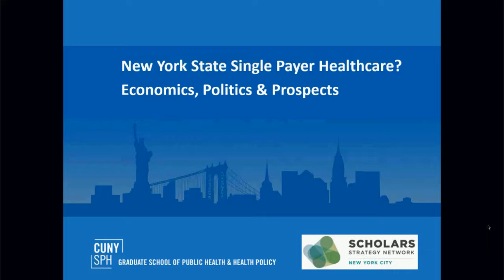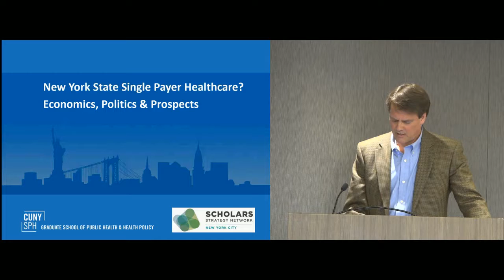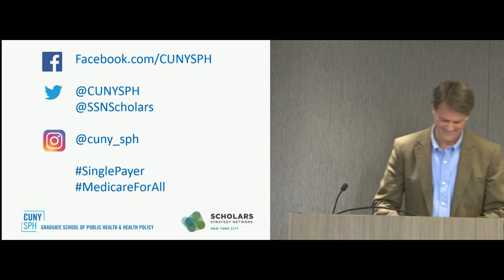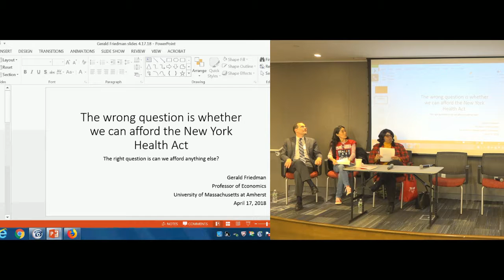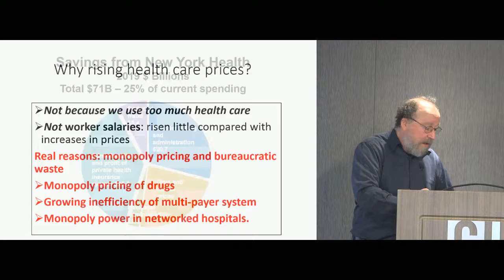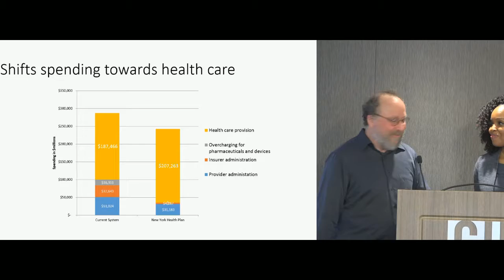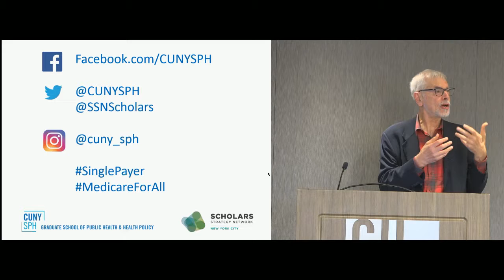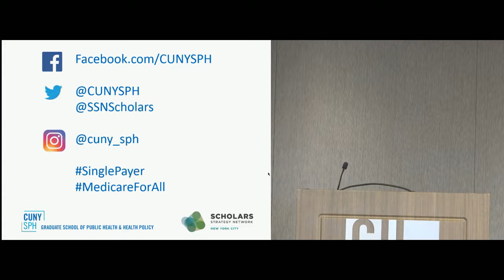NYS Single Payer Healthcare? Economics, Politics & Prospects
Today's goal is to engage policy makers, advocates, health professionals and academics in a dialogue on the prospects for single payer in New York State.

This event is sponsored by the New York City chapter of the Scholars Strategy Network, Young Invincibles, Campaign for New York Health, the CUNY Graduate School of Public Health and Health Policy, and the CUNY Graduate Center PhD Program in Social Welfare.

Speakers include Gerald Friedman, an economist who has analyzed the New York State plan passed by the NYS Assembly; Mark Levine, the new chair of the Health Committee of the NYC Council; Marissa Martin of Young Invincibles, a group that organizes millennials around policy issues; and others.